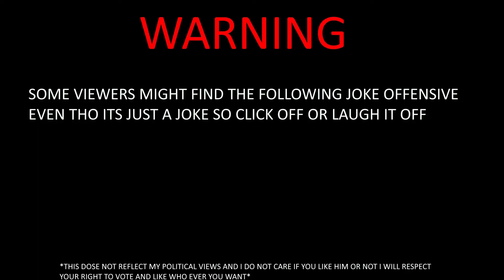Rain Bow Six Funny Moments YEEEHT!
Hey Guys Hope You All Enjoyed Tom Clancy's Rainbow Six Siege

- A Lost Olympian

Attribution's